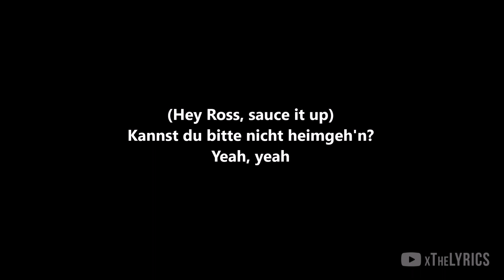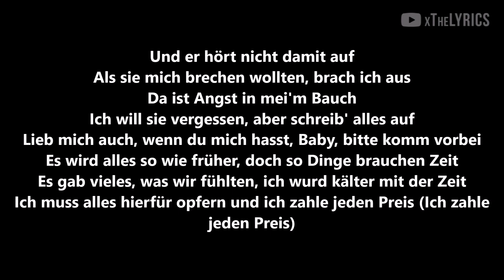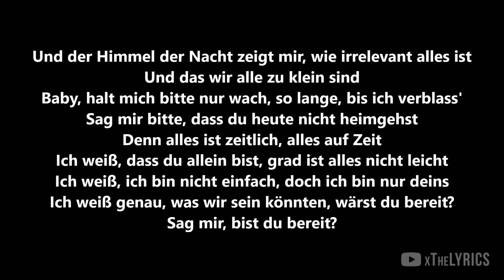Edo Saiya x DONDON - LEID UND ANGST [Lyrics]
Hier sind die Lyrics zu "LEID UND ANGST" von Edo Saiya und DONDON, viel Spaß!

Song: Edo Saiya x DONDON - LEID UND ANGST [Lyrics]